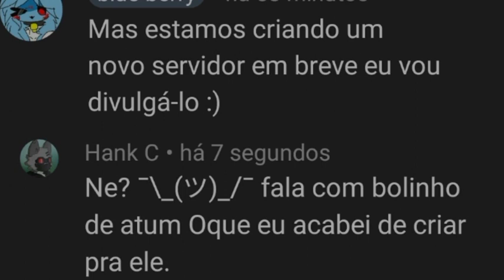O resumo de tudo assista até o final para entender o que aconteceu Hank c É sua culpa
Em breve o servidor vai estar de volta e por favor assista até o final para